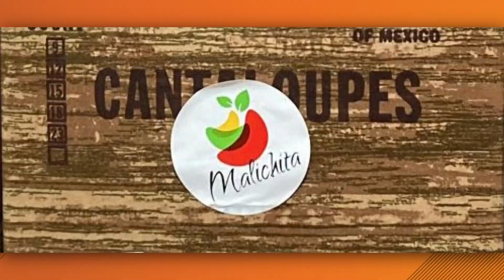Not cooking? No problem | Places to order your family's Thanksgiving Day meal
Not everyone is up for cooking that big Thanksgiving meal. That's OK! Many places on the First Coast like Publix, Fresh Market, and Whole Foods will do it for you!